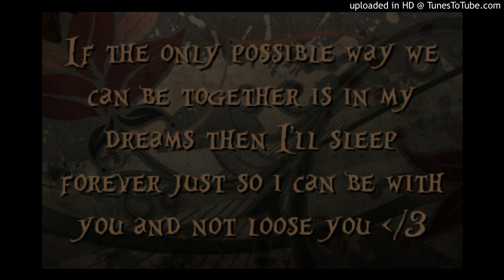Adobe Wall 2017 (1)